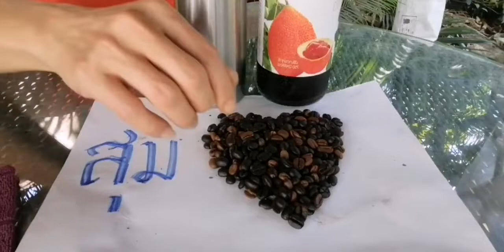กาแฟสด กาแฟ​พริก#รีวิว​การท​ำ​กาแฟสกัดเย็น#ดอกกุหลาบ#ชาดำเย็น​รีวิวกาแฟ#ธรรมชาติ